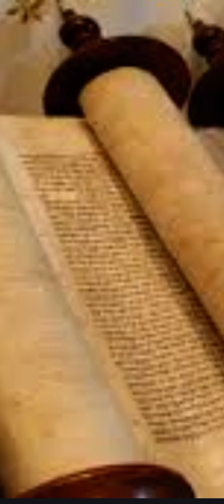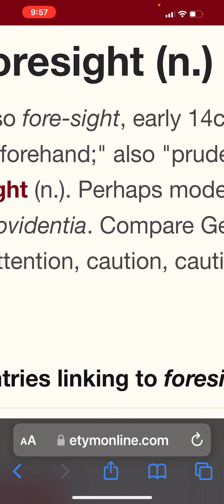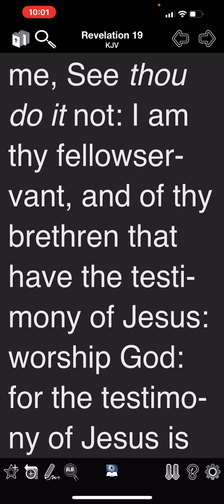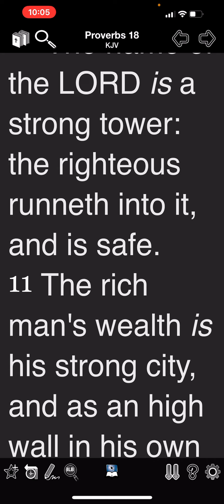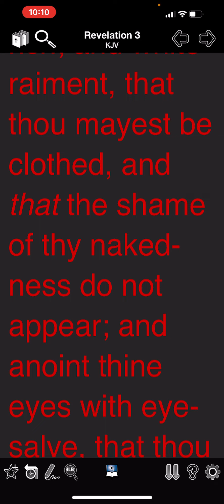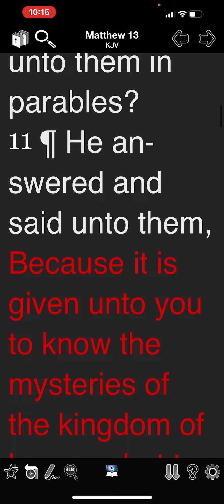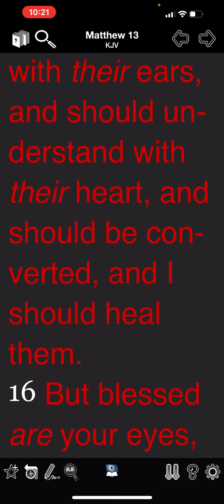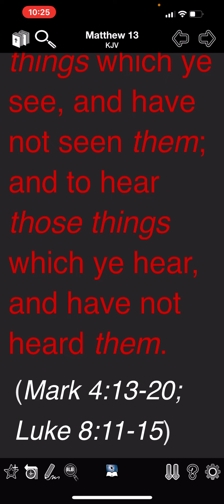The Benefits Of Having Foresight ….